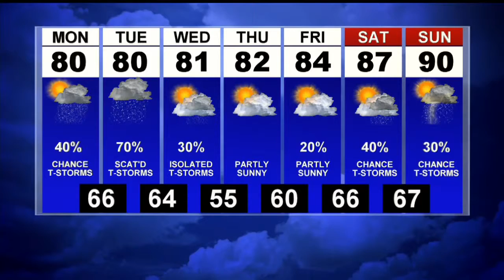First News Weather Update at 11p